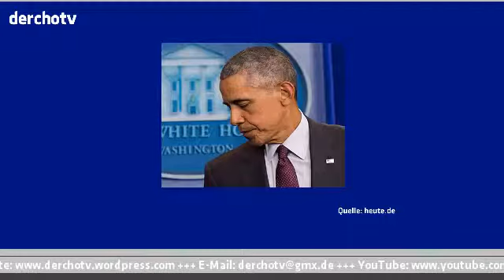Update POLITIK vom 02.Oktober 2015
Heute bei Update Politik:
- Amoklauf an US-College: 10 Tote
- Flüchtlingskrise: SPD-Chef Gabriel sieht Deutschland am Limit
- Hackerangriff bei T-Mobile USA

Quelle: n-tv.de, heute.de